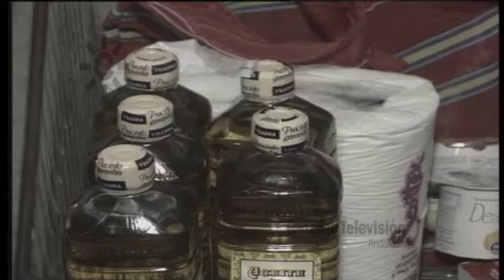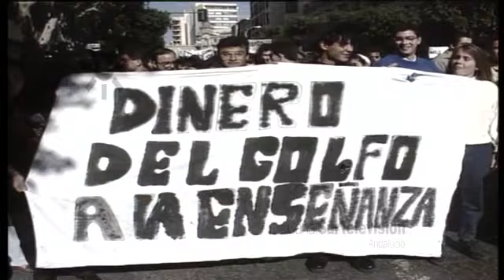Guerra del Golfo: cuenta atrás desde Andalucía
1990: 2 de agosto. Sadam Husein invade Kuwait y comienza la crisis del petróleo en el Golfo.
1991: 15 de enero. Expira el ultimátum de la ONU a Irak para que abandone Kuwait, en caso contrario a las seis de la mañana, hora española, podría encadenarse la temida guerra del Golfo Pérsico.
Recordamos la cuenta atrás en la crisis del Golfo ese día, desde el Diario de la tarde con Charo Gutiérrez, hasta el cierre con Paco Oliver, pasando por las noticias de las nueve con Rosa Pilar Abelló. La conmoción es mundial, en Andalucía el temor al estallido de la guerra se refleja en el carro de la compra. Los andaluces reaccionan comprando productos no perecederos y vaciando los supermercados. Incluimos los testimonios de clientes sin identificar y de Ricardo Franco (investigador CDE).
Por otro lado un informe nos recuerda la cronología de la crisis del petróleo en el Golfo, desde la invasión de Sadam Husein a Kuwait el 2 de agosto de 1990 hasta el 15 de enero de 1991. Finalizamos cuando apenas quedan seis horas para el ultimátum, con imágenes de las protestas y manifestaciones de los andaluces por la Paz.
Presentan Charo Gutiérrez, Rosa Pilar Abelló y Paco Oliver, informa Inmaculada Casal. [Informativos Diarios 1, 2 y 3, 15 de enero de 1991, Canal Sur Televisión].

1990: 2 de agosto. Sadam Husein invade Kuwait y comienza la crisis del petróleo en el Golfo.

15/01/1991